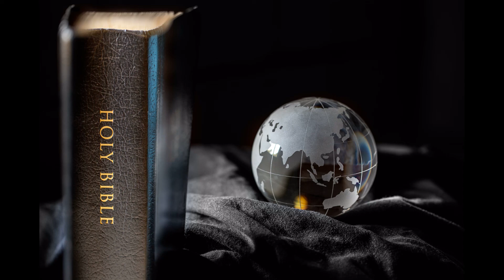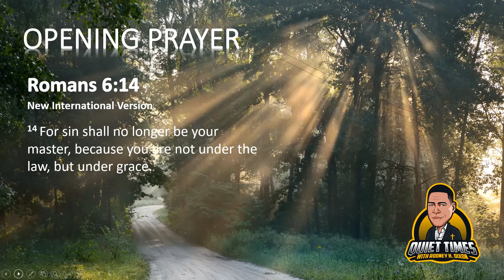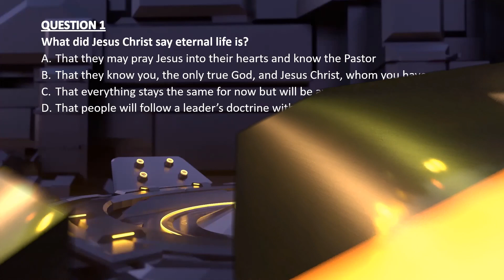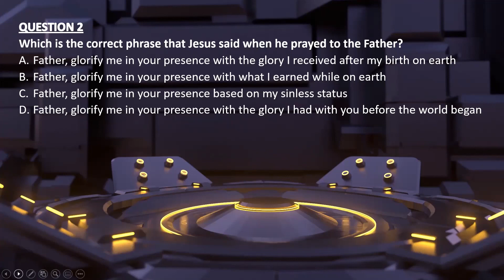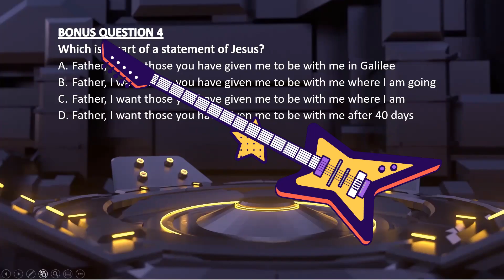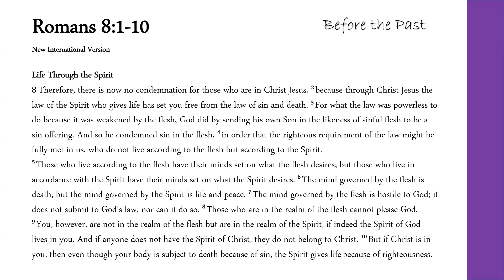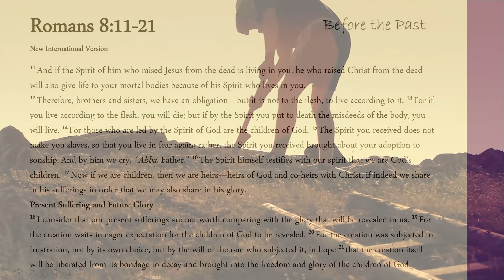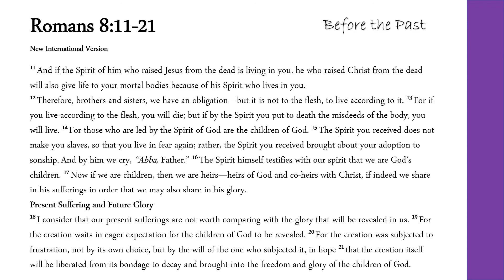Before the Past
Today's Quiet Time focuses on the Spirit of God in us that enables us to live by the Spirit. We learned that there are two laws with two realms. We decided we want to be in the upper realm. In order for this to happen we must be credited with faith and deemed a New Creation. The old creation is gone and so is our old self if we are in Christ Jesus.